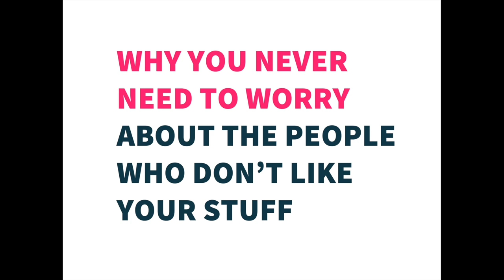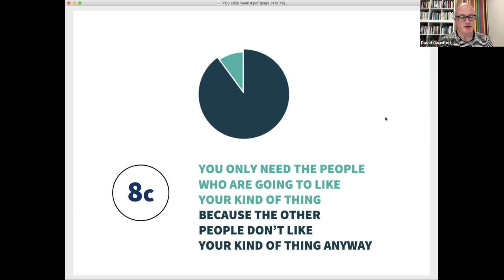David Gauntlett: Why you never need to worry about the people who don't like your stuff.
From the 'Your Creative Self' course at Ryerson University (fall 2020), David Gauntlett explains: You only need the people who are going to like your kind of thing, because the other people don’t like your kind of thing anyway.

The video mentions Sonja's new EP, Grounding, released 1 October 2020